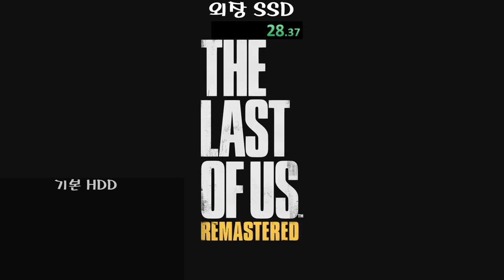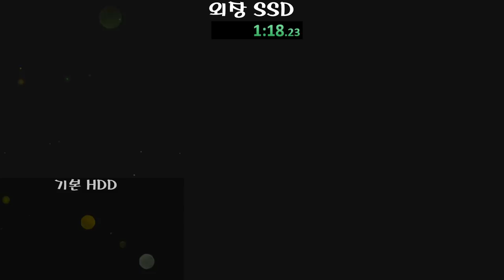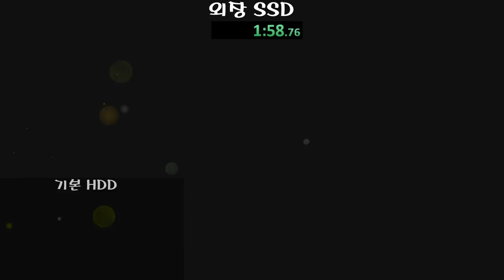라스트 오브 어스 기본HDD vs SSD 로딩비교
비교비교비교